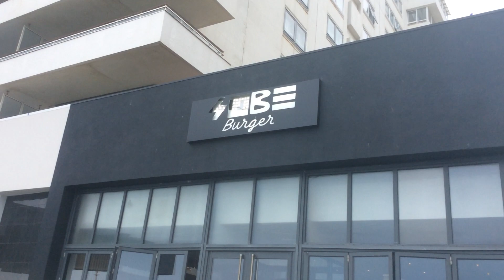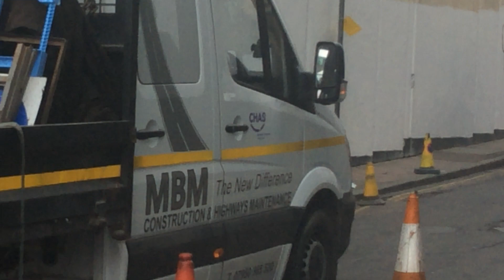BRINKS MAT GOLD?HIDEN TREASURE LIVE DIG-up!!*LOOKING FOR GOLD BARS & HIDDEN TREASURE somewhere in UK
BRINKS MAT GOLD ?? BULLION .. we DIG up & still looking for it lol*FIND SOME OLD SCREWS!!*LIVE